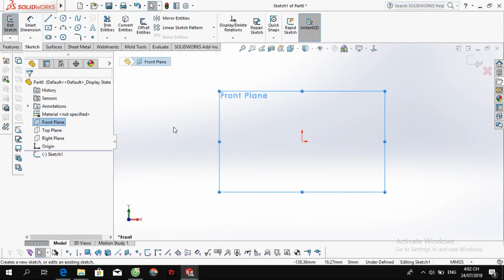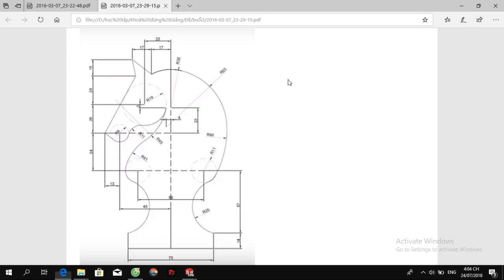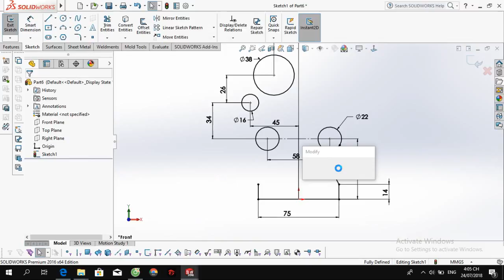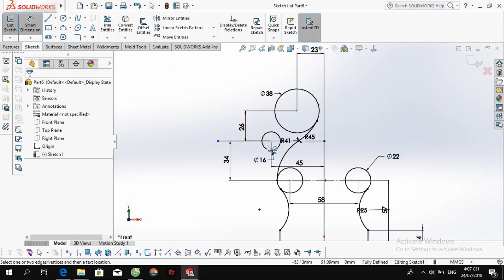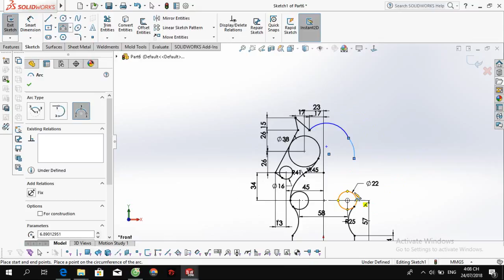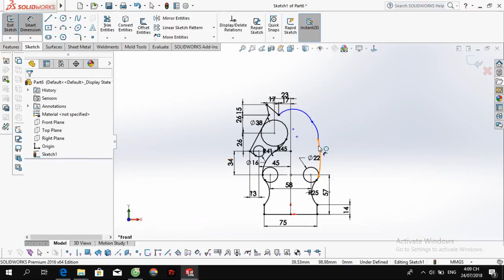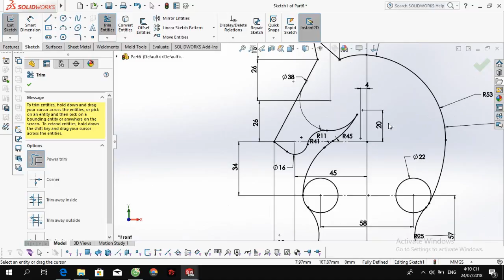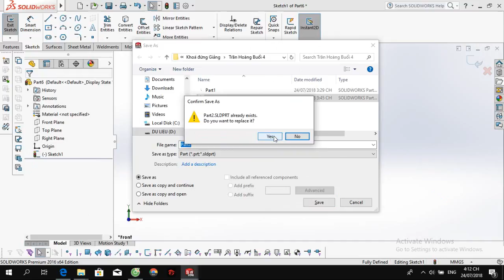Hướng dẫn vẽ Skecth cơ bản trên Solidworks. cángựa skecth